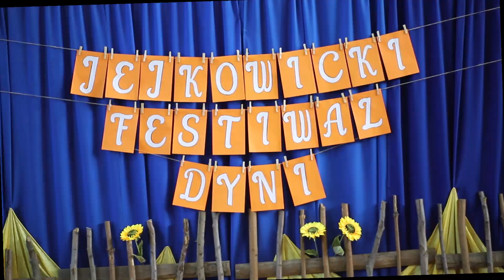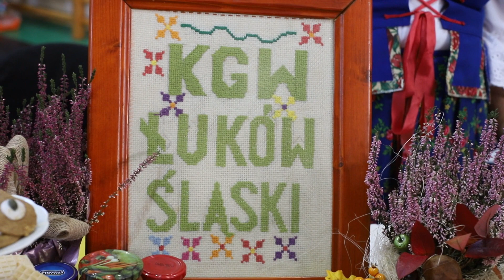Jejkowicki Festiwal Dyni 2023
Impreza odbyła się 29 października 2023 r. Więcej informacji oraz zdjęcia